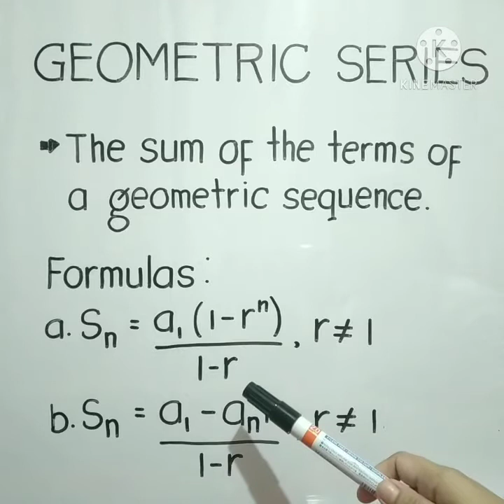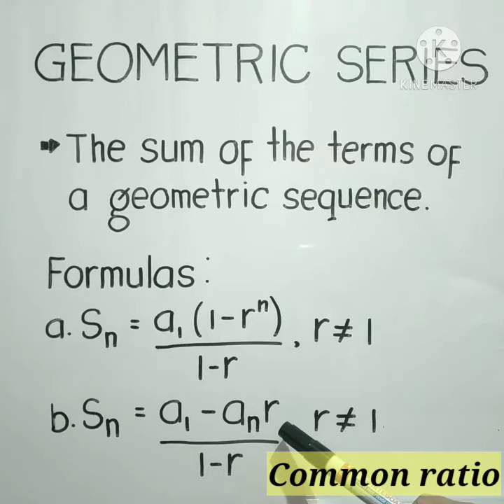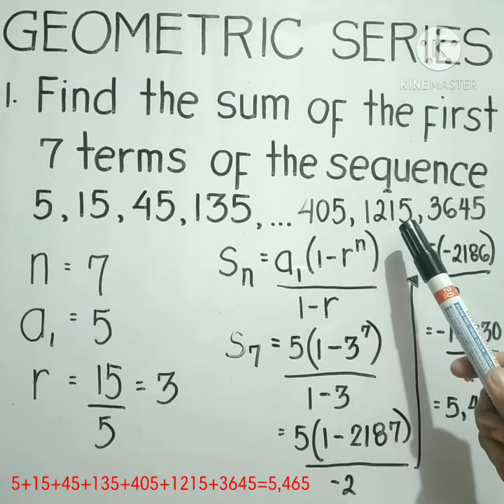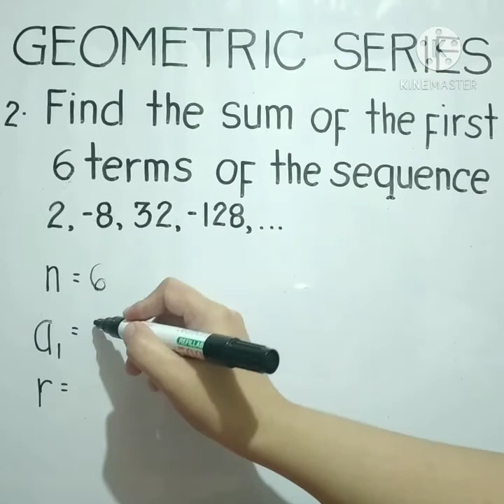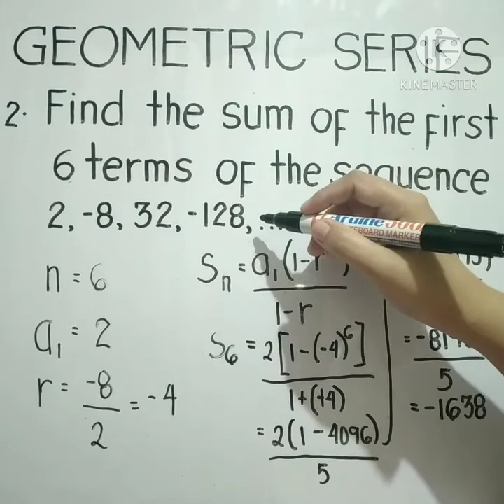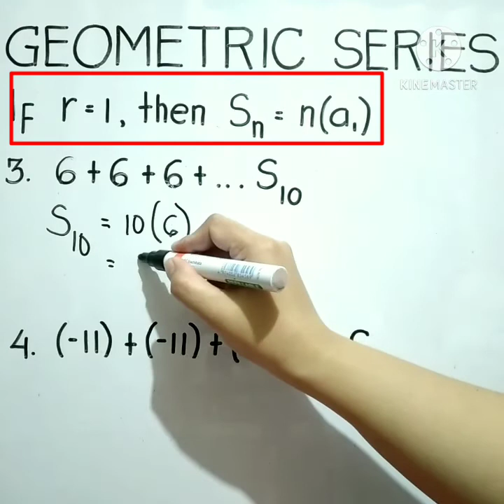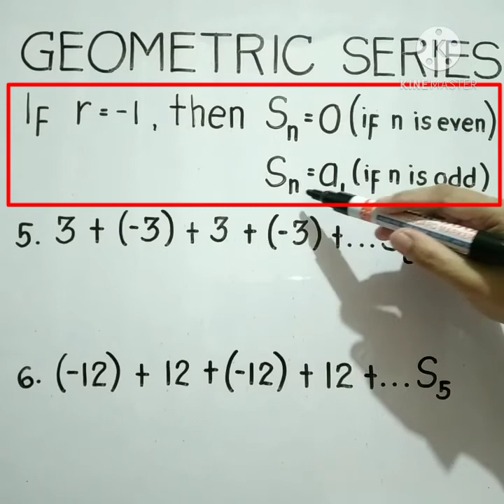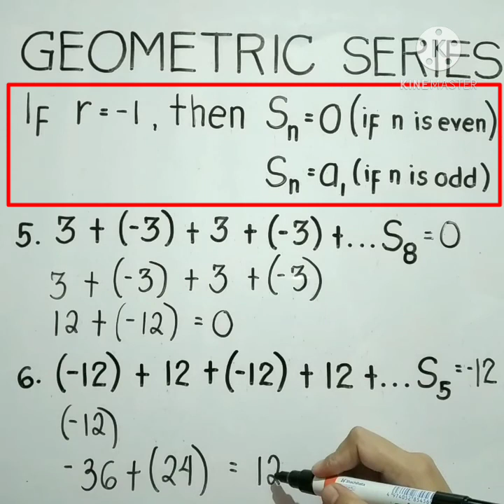GEOMETRIC SERIES: sum of the terms of a geometric sequence| general formula| plus if r=1 and r=-1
✍find the sum of the terms og a geometric sequence using:
• general formula
• if r = 1 and r = -1